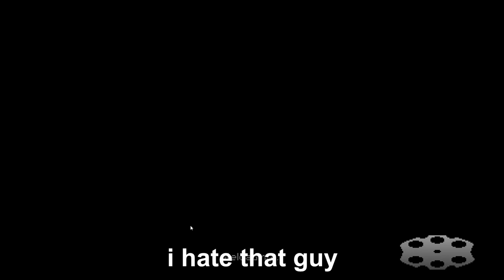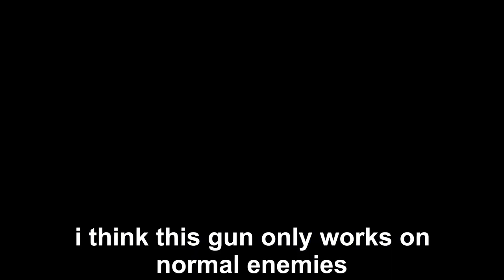GUN.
A gun is a ranged weapon designed to use a shooting tube (gun barrel) to launch typically solid projectiles,[1] but can also project pressurized liquid (e.g. water guns/cannons, spray guns for painting or pressure washing, projected water disruptors, and technically also flamethrowers), gas (e.g. light-gas gun) or even charged particles (e.g. plasma gun). Solid projectiles may be free-flying (as with bullets and artillery shells) or tethered (as with Taser guns, spearguns and harpoon guns). A large-caliber gun is also referred to as a cannon.

The means of projectile propulsion vary according to designs, but are traditionally effected pneumatically by a high gas pressure contained within the barrel tube, produced either through the rapid exothermic combustion of propellants (as with firearms), or by mechanical compression (as with air guns). The high-pressure gas is introduced behind the projectile, pushing and accelerating it down the length of the tube, imparting sufficient launch velocity to sustain its further travel towards the target once the propelling gas ceases acting upon it after it exits the muzzle. Alternatively, new-concept linear motor weapons may employ an electromagnetic field to achieve acceleration, in which case the barrel may be substituted by guide rails (as in railguns) or wrapped with magnetic coils (as in coilguns).

The first devices identified as guns appeared in China from around CE 1000. By the 12th century, the technology was spreading through the rest of Asia, and into Europe by the 13th century.[2]

Enter the Gungeon is a bullet hell roguelike video game developed by Dodge Roll and published by Devolver Digital. It was released worldwide for Microsoft Windows, OS X, Linux, and PlayStation 4 on April 5, 2016, on Xbox One on April 5, 2017, on Nintendo Switch on December 14, 2017, and on Stadia on December 22, 2020.

The game follows four adventurers as they descend into the titular Gungeon (a firearms-themed dungeon) to find a time machine that has the power to kill their past. The game presents procedurally-generated levels to the player, where they fight enemies and acquire new guns and items with unique abilities and effects through their journey.

There is a spin-off, Exit the Gungeon, which uses a platform game-approach instead of the top-down dungeon crawler.